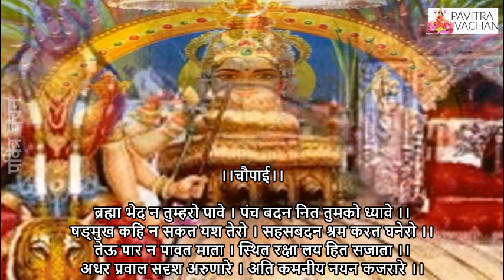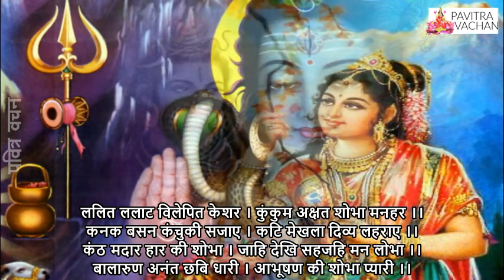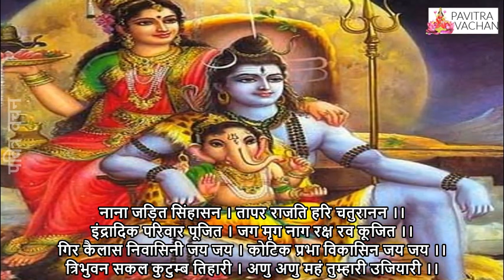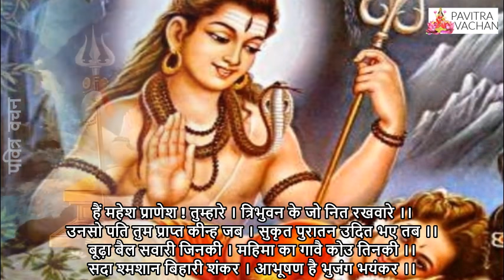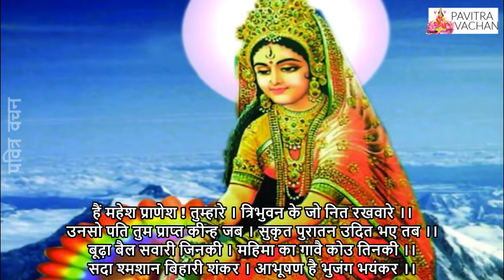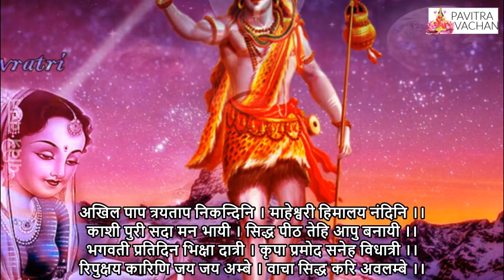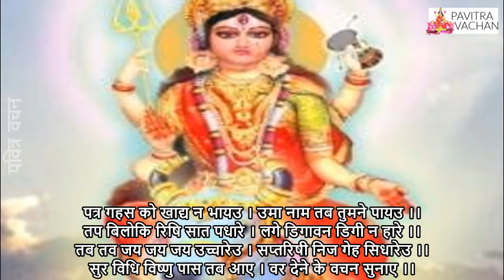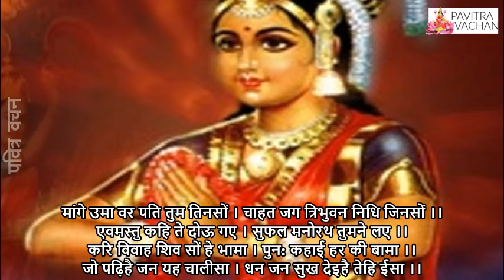आज करवा चौथ की रात पार्वती चालीसा सुनने मात्र मिले अखंड सौभाग्य हर जन्म में साथ पति की किस्मत चमकेगी